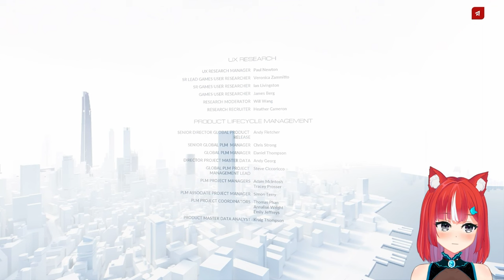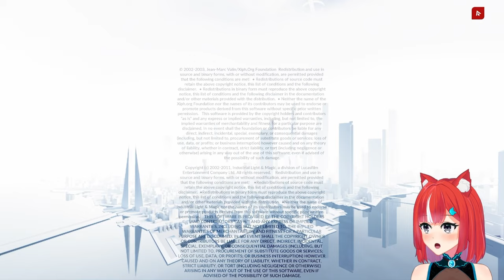[PS4] Climbing as high as I can go and finishing the story! - Mirror's Edge Catalyst #5